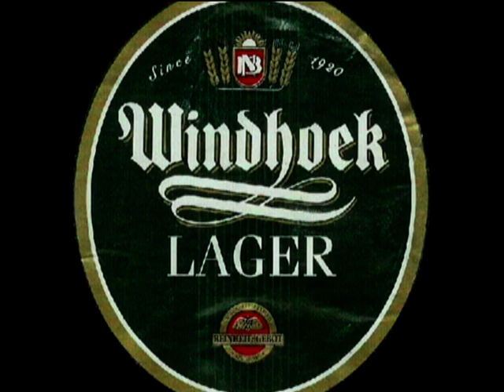Windhoek Lager Rejected Advertisment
A funny Traditional Windhoek Lager Beer Advertisement. Rejected By O&L Marketing Department.